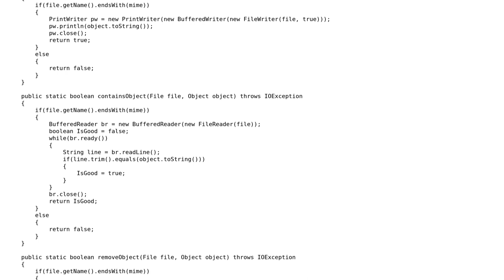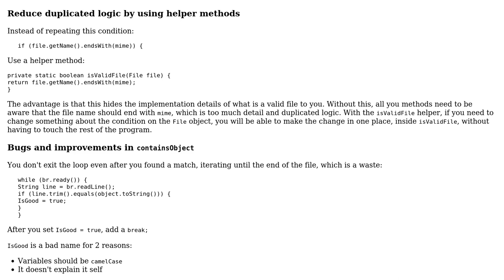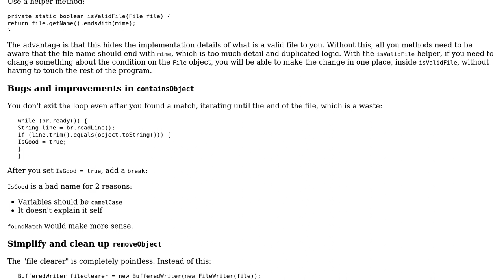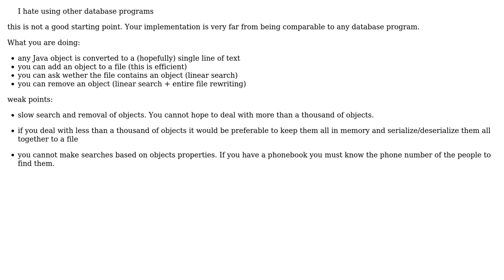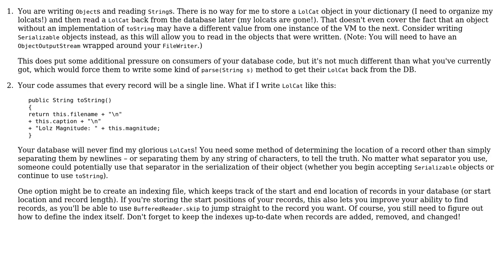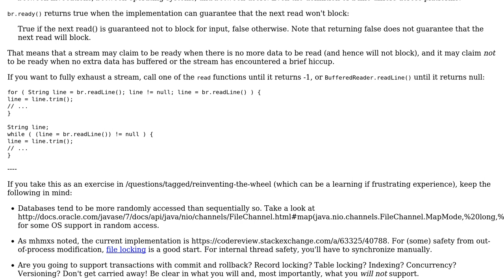Simple text DataBase (5 Solutions!!)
Simple text DataBase

With thanks & praise to God, and with thanks to the many people who have made this project possible! | Content (except music & images) licensed under CC BY-SA | Music | Images & others | With thanks to user Welsar55 user mhmxs user JvR user janos user Emanuele Paolini user Brian S and the Stack Exchange Network Trademarks are property of their respective owners. You are responsible for your own actions.